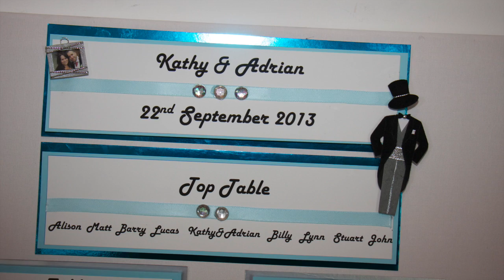Kathy & Adrians Wedding Part 2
This video is about Kathy & Adrians Wedding Part 2